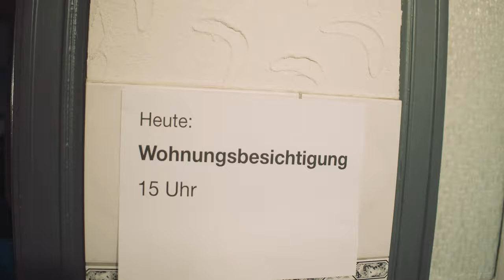Wahlwerbespot DIE LINKE Hamburg zur Bürgerschaftswahl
Für ein Hamburg, in dem sich alle zuhause fühlen können, am 23. Februar DIE LINKE wählen! ❤️